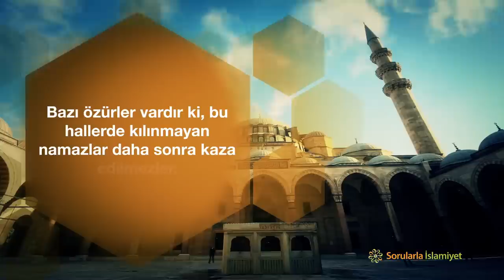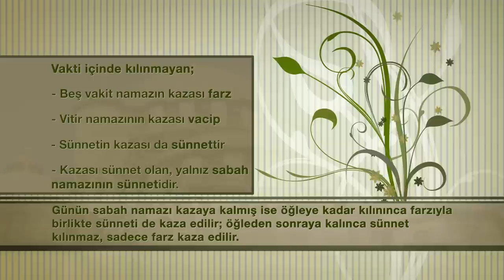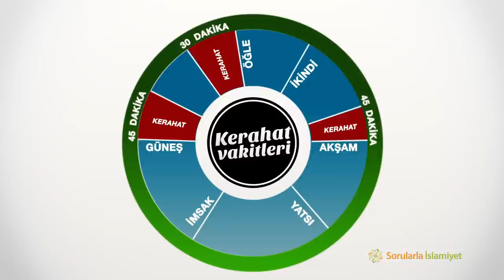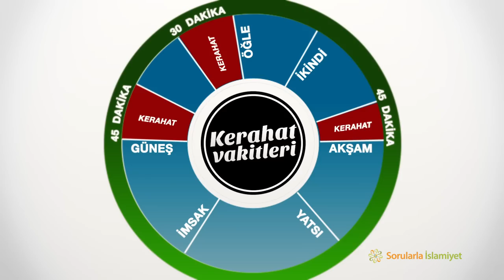Kaza namazları ne zaman ve nasıl kılınır? Sünnetler de kaza edilir mi? - Sorularla İslamiyet